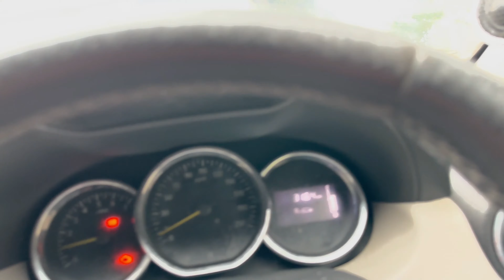Highway pe hoagya tagda Scene |Ep1 |Uttarakhand Trip 2023 | Delhi to Almora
Hey Guys,